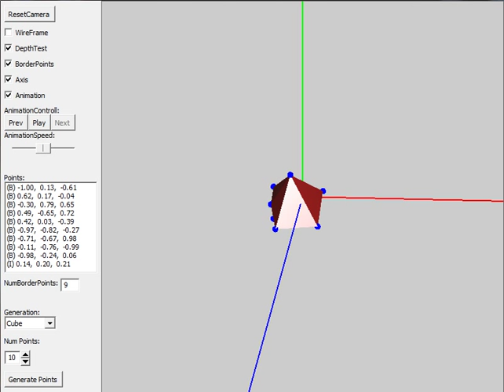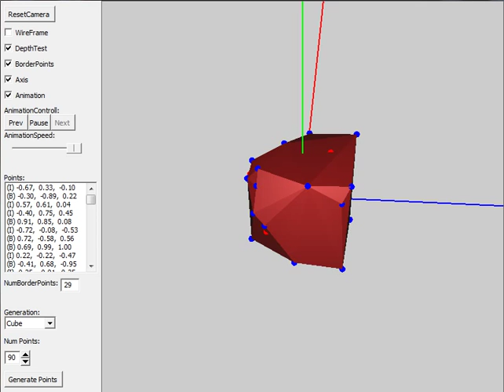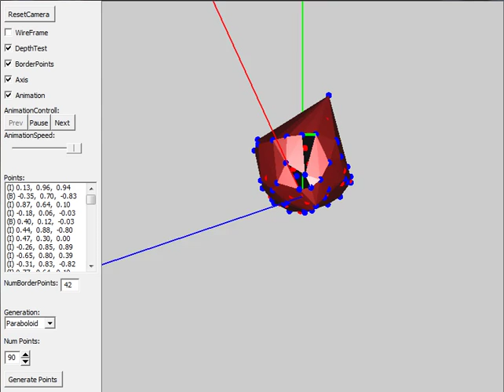Convex Hull 3D Gift Wrap Algorithm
Trabalho Final Geometria Computacional - IMPA
Daniel Teixeira
Eduardo Ceretta Dalla Favera

Novembro 2010